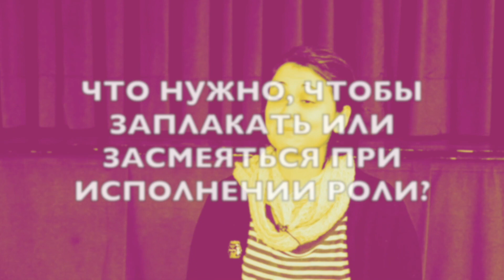10 вопросов ИТАЛЬЯНСКОЙ АКТРИСЕ & её УЧЕНИКАМ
Сегодня я задам 10 неожиданных вопросов или даже можно сказать "10 глупых вопросов" итальянской актрисе театра и кино Валентине Каппеллетти, а также её ученикам, которые занимаются в театральной студии Флоренции, в Театре дель Борго (Teatro del Borgo, Firenze).

Если вы ещё не видели МОИ ГЛУПЫЕ И НЕОЖИДАННЫЕ ИНТЕРВЬЮ С ИТАЛЬЯНЦАМИ, вот вам ссылочки:

Часто задаваемые вопросы:
Как меня зовут? Лиза
Какая у меня фамилия? Фабиани
Сколько мне лет? 12
Где ты живёшь? город Флоренция (Италия, Тоскана)
Ты русская? Нет, я итальянка, знающая русский язык.